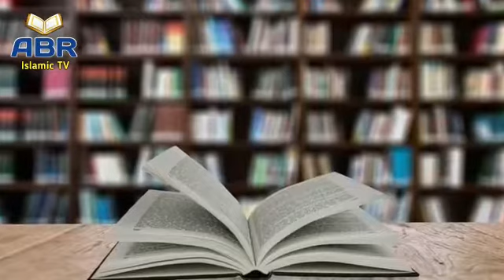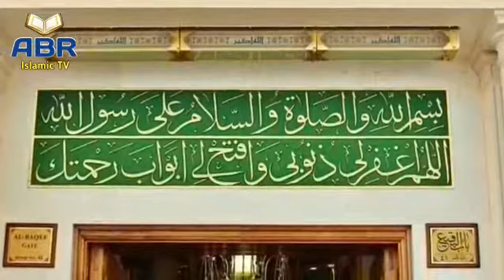Syed ka ehtram | Syed ka martaba | Syed ki fazilat | Syed ki Shan | Syed ki azmat | Aal-e-Rasool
Dosto is video main Nabi Pak S.A.W ki aulad jin ko ham syed kehtay hain un ka baray main bataya gia ha. ak syed family ki jab ak admi ne gustakhi ki tou us ka kia injam hua? aaj ki is video main wo waqia bataya gia ha is se hamen Syed ka ehtram, Syed ka martaba,  Syed ki fazilat,  Syed ki Shan,  Syed ki azmat k baray main pata chalta ha.

Queries Solved:-
1. Syed ka martaba kya hota hai
2. Syed ki ahmiyat
3. Syed ki nishani
4. Syed ki jannat ka waqia
5. Sadat ki azmat
6. Sadat ki shan
7. Sadat ki kahani
8. Sadat ka ehtram
9. sadat kon hai
10.Sadat ki iqsam
11. syed kise kehte hain
12. Syed ka matlab kya hai
13. Syed ka adab kitna kiya jae

Kaaba ka saya khatam kion? | Qayamat ki ak aur Nishani poori? | Kaaba will have no shadow on 15 July

Peer Aziz ur Rehman Hazarvi Namaz e Janaza | Peer Aziz ur Rehman Hazarvi passed away |funeral prayer

Peer Aziz ur Rehman Hazarvi sahab ki Wafat | Peer Aziz ur Rehman Hazarvi passed away | Sad News

Hajj 2020 new update | Hajj decision by Saudi Arabia | KSA Hajj 2020 final decision | Hajj 2020

Shortage of Flour and sugar in Pakistan | shortage of petrol in Pakistan | Flour and sugar crisis